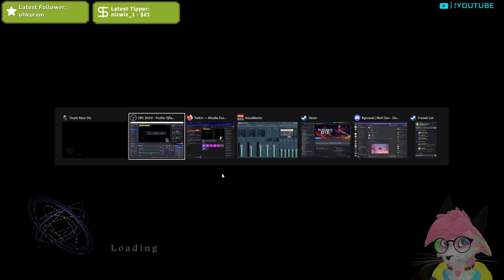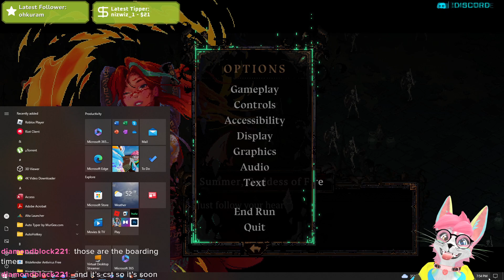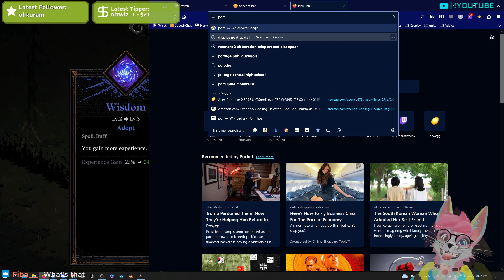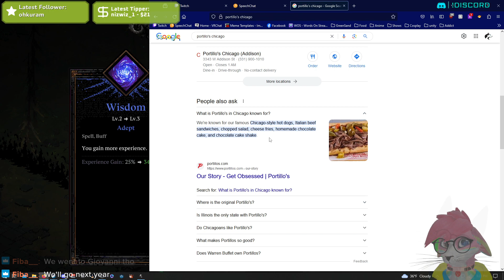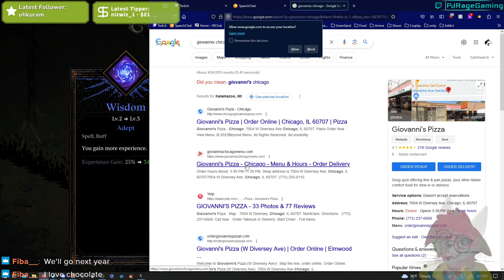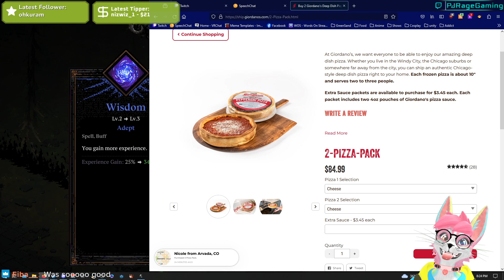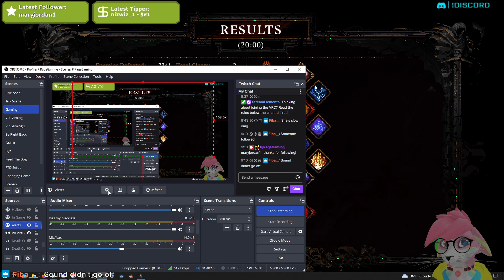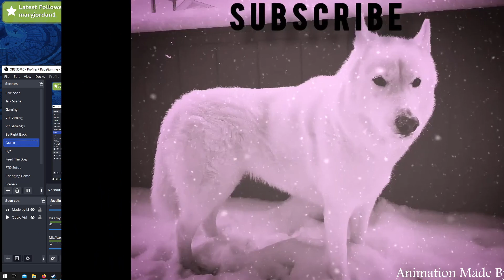Where is death? DeathMustDie | 12/4/23 (Day 1539)